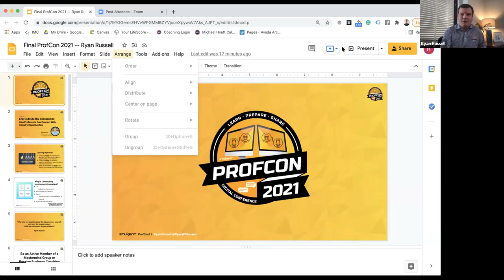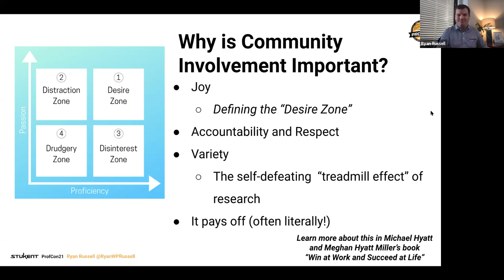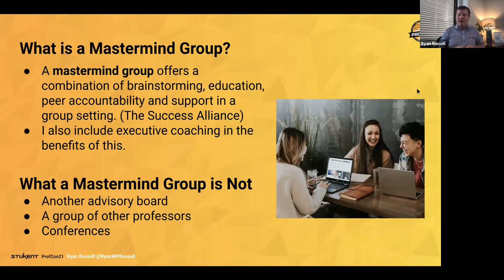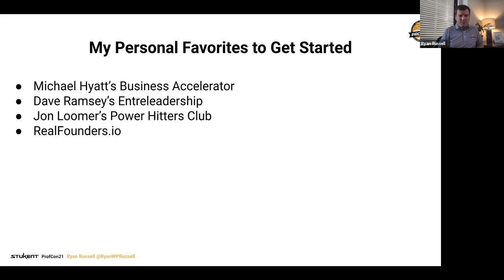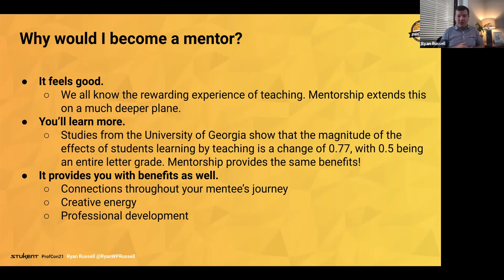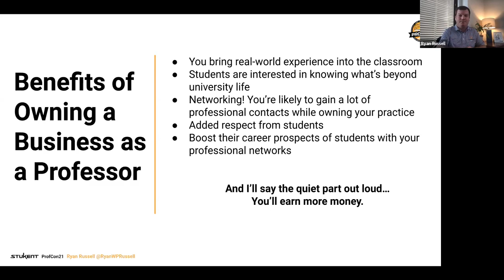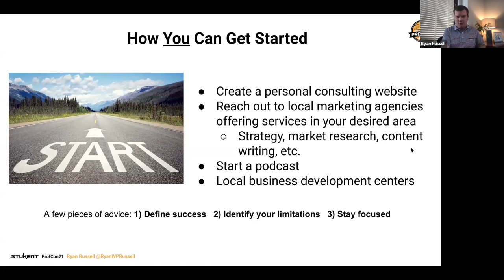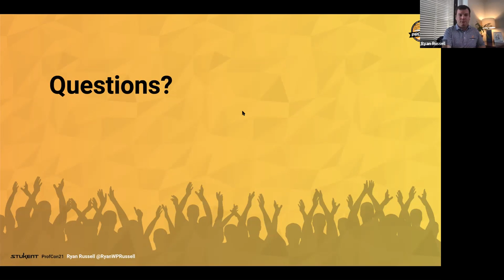Breakout Session | Ryan Russell: How Professors Can Connect With Industry Opportunities